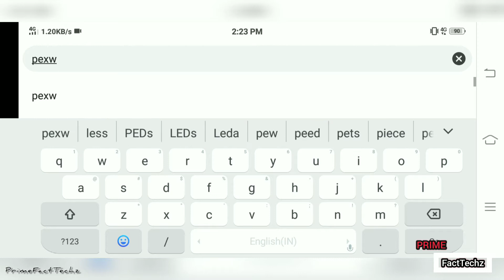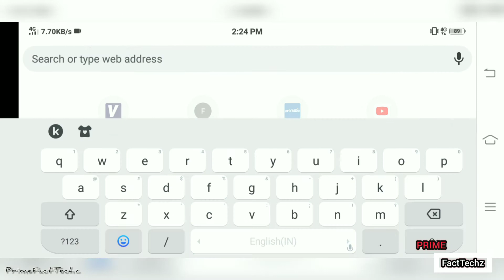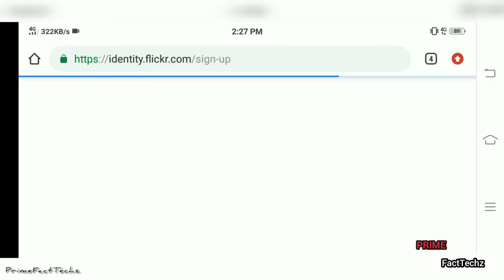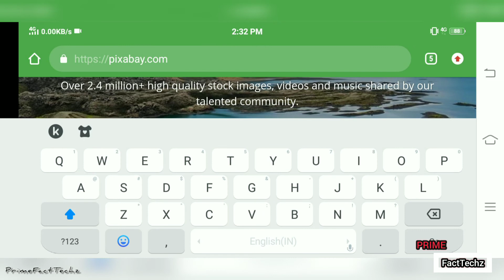इन्टरनेट की 5 सबसे गज़ब वेबसाइट !! 5 Most Amazing websites on the Internet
For new youtubers ke liye sbse best top 5 website hai. video ko pura dekhe or use kre websites...
channel ko sbscribe jrur kre...@